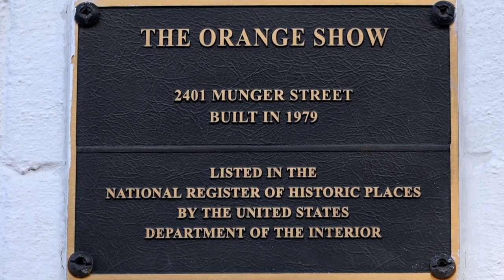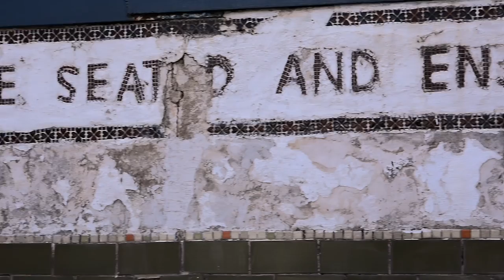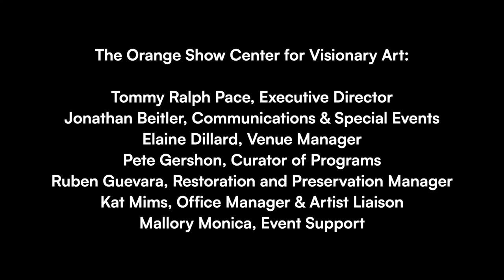Yasmin Williams Live at The Orange Show Monument - March 12, 2022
Acclaimed guitar virtuoso Yasmin Williams performs at the historic Orange Show Monument in Houston, TX on March 12, 2022, as part of the Orange Show Center for Visionary Art's Spring 2022 Performance Series.

Produced by: Nada Brahma Media
Edited & Directed by: Don White
Audio recorded, mixed & mastered by: Shannon Smith

All music by Yasmin Williams

About Yasmin Williams:
A native of northern Virginia, Williams, now 24, began playing electric guitar in 8th grade, after she beat the video game Guitar Hero 2 on expert level. Initially inspired by Jimi Hendrix and other shredders she was familiar with through the game, she quickly moved on to acoustic guitar, finding that it allowed her to combine fingerstyle techniques with the lap-tapping she had developed through Guitar Hero, as well as perform as a solo artist. By 10th grade, she had released an EP of songs of her own composition.

Deriving no lineage from “American primitive” and rejecting the problematic connotations of the term, Williams’ influences include the smooth jazz and R&B she listened to growing up, Hendrix and Nirvana, go-go and hip-hop. Her love for the band Earth, Wind and Fire prompted her to incorporate the kalimba into her songwriting, and more recently, she’s drawn inspiration from other Black women guitarists such as Elizabeth Cotten, Sister Rosetta Tharpe, and Algia Mae Hinton. On Urban Driftwood, Williams references the music of West African griots through the inclusion of kora (which she recently learned) and by featuring the hand drumming of 150th generation djeli of the Kouyate family, Amadou Kouyate, on the title track.

Since its release in January 2021, Urban Driftwood has been praised by numerous publications such as Pitchfork, Rolling Stone, The Wasington Post, NPR Music, No Depression, Paste Magazine, and many others.

Funding for the Orange Show Center for Visionary Art is provided in part by the City of Houston through the Houston Arts Alliance, Texas Commission on the Arts, The Brown Foundation, Houston Endowment, Wortham Foundation, Silver Eagle Distributors, as well as private contributions, in-kind support, and volunteer assistance.